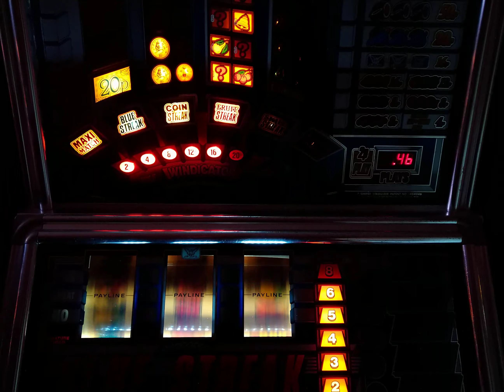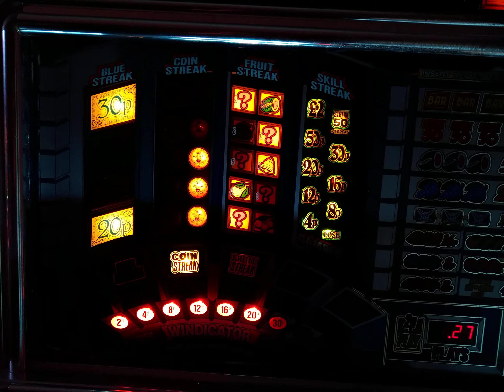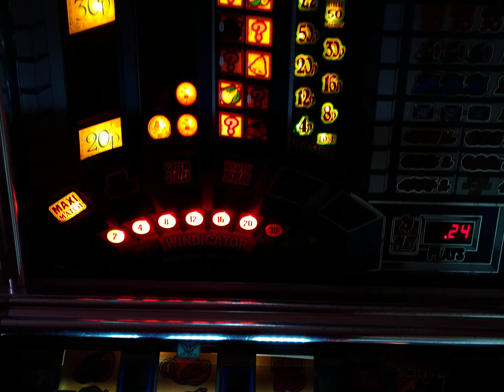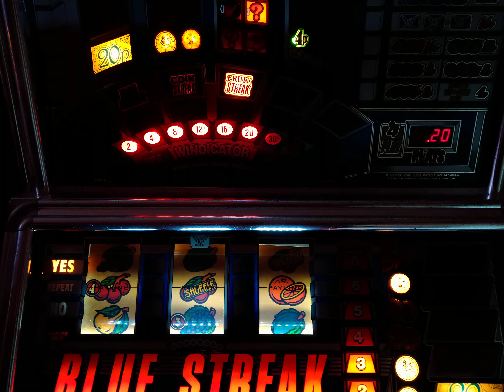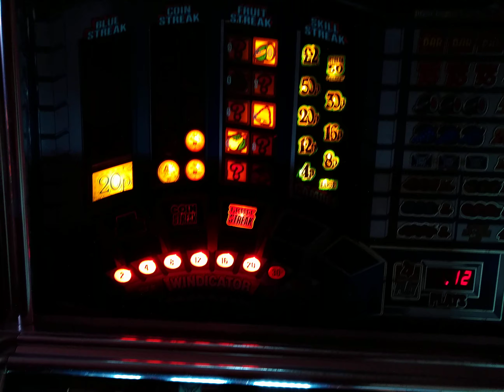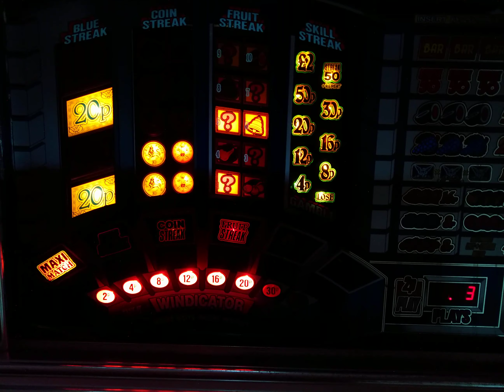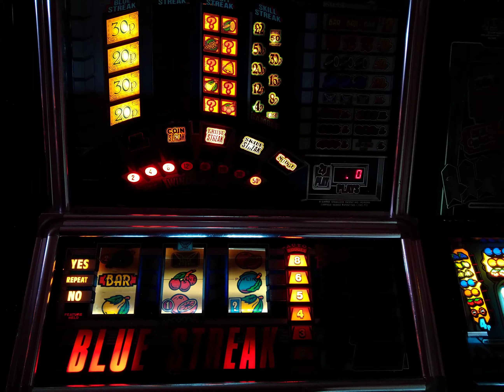50 Credits on Blue Streak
One for the Blue Streak fans!